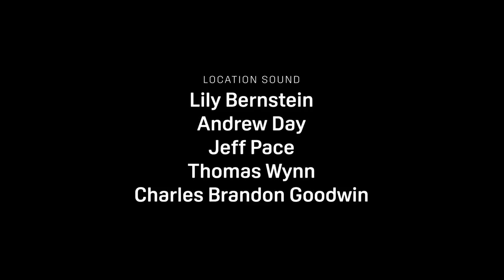40 DAYS: JoshuaRuiz | Episode 3: Back to New York City (Executive Produced by MeekMill)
Executive Produced by Meek Mill, in association with DAZN, Roc Nation and Spacestation - "40 DAYS" follows the intense preparation for a prizefight. The eight weeks leading up to a fight are some of the toughest workouts, hardest mental battles and most focused training of a boxer's life.

The second edition of "40 DAYS" turns all eyes on the June 1st matchup between heavyweights Anthony Joshua and Andy Ruiz, Jr. Cameras joined both fighters in training camp and beyond to capture the anticipation, determination and sheer willpower necessary to compete at the global level, for a world heavyweight belt.